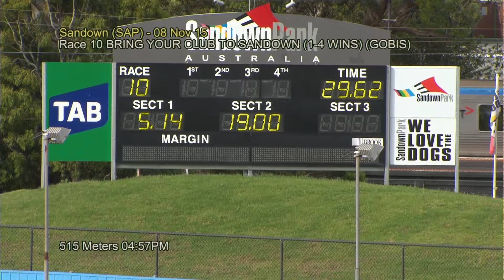SAP SUN 08 NOV 15 R10